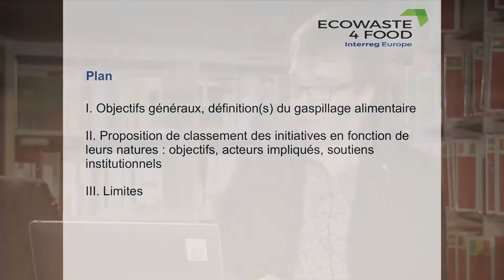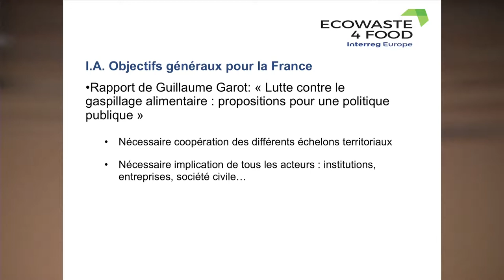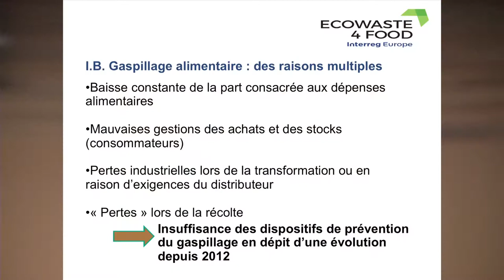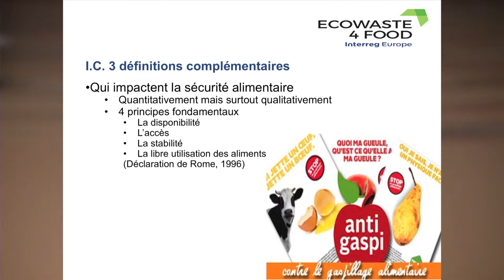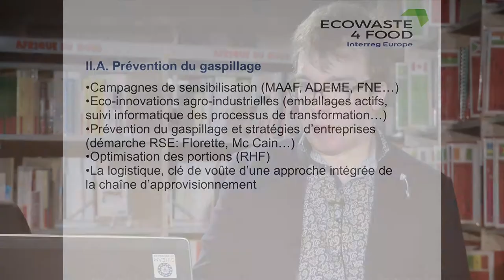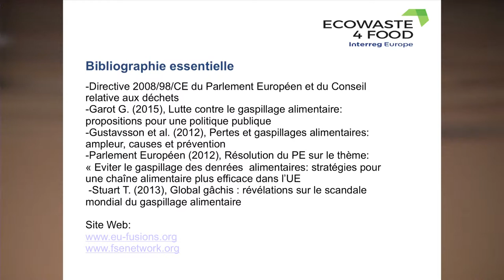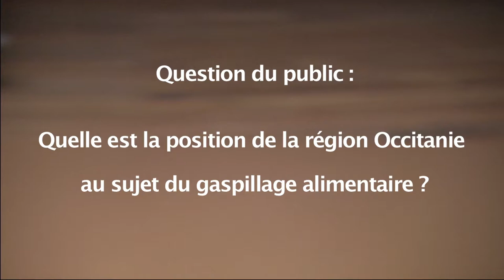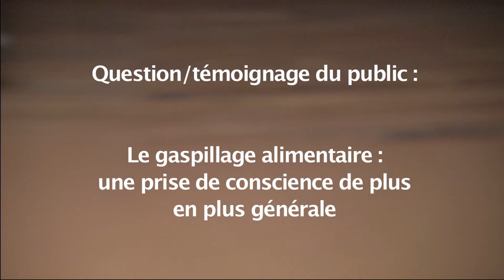ECOWASTE 4 FOOD, VF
Le projet ECOWASTE 4 FOOD, un projet du programme Interreg Europe de soutien à l'éco-innovation pour réduire le gaspillage alimentaire et promouvoir une économie plus efficace dans l'utilisation des ressources.
Dans le cadre d'un Café Doc, vous pourrez assister à une présentation du projet ECOWASTE 4 FOOD suivie d'un débat sur les enjeux de la réduction du gaspillage alimentaire et la place des collectivités territoriales et plus particulièrement des régions dans la promotion et la mise en œuvre de solutions innovantes visant à la réduction des gaspillages et des pertes alimentaires.
Ces éco-innovations devront être au cœur d'une gouvernance alimentaire territoriale fondée sur une utilisation plus rationnelle des ressources alimentaires locales au bénéfice du développement économique du territoire et de la responsabilité sociale et environnementale des acteurs locaux.
Les intervenants :
Jean-Paul Pellissier (Adjoint au Directeur au CIHEAM-IAMM)Samuel Feret (Coordinateur du projet ECOWASTE 4 FOOD, CIHEAM-IAMM)Victor Fourcin (Stagiaire CIHEAM-IAMM)